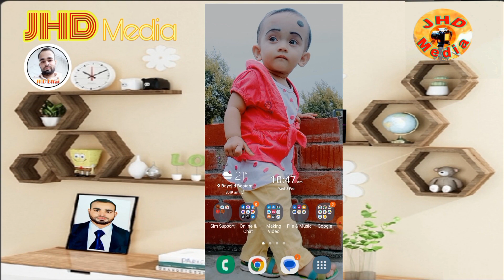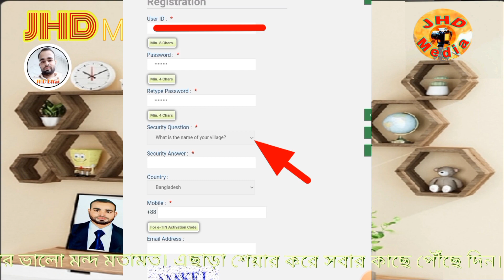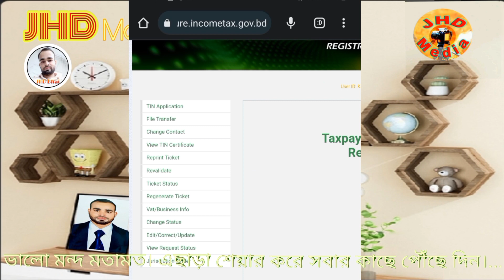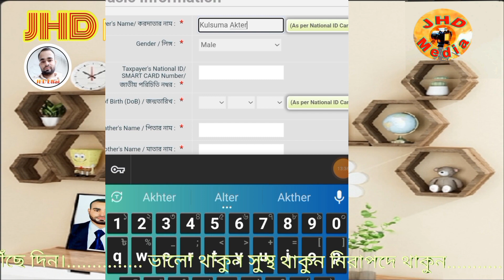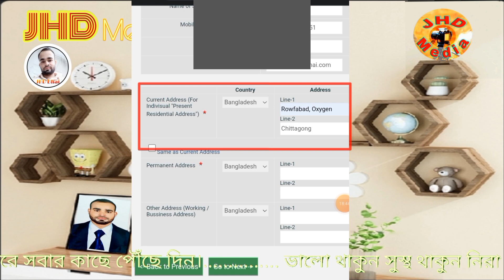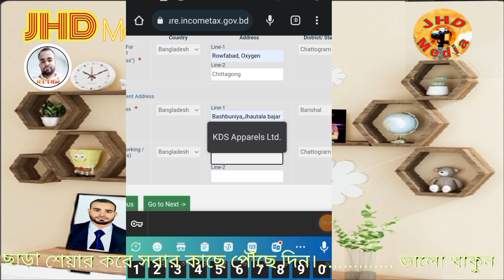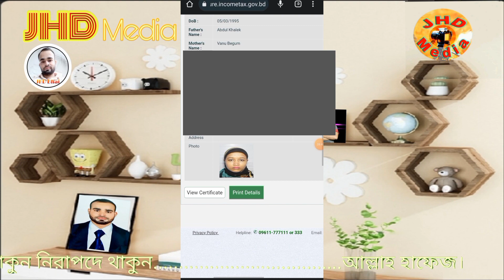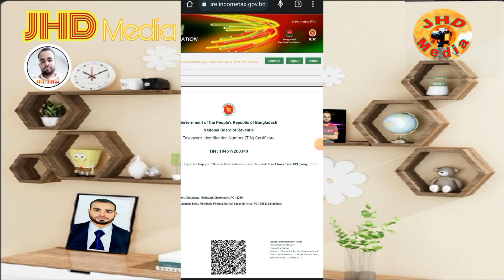Tin certificate bd || কিভাবে টিন সার্টিফিকেট তৈরি করবো || e TIN registration || JHD Media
Hi,
If you like my video please give me a like in my video.

🌍 SOCIAL MEDIA 🌏

Likee id ☞ @JHD_Media

tin certificate
e tin certificate
tin registration
tin number